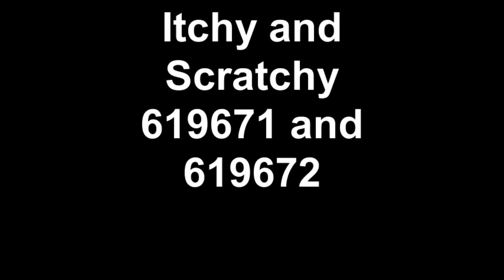Itchy and Scratchy 619671 and 619672